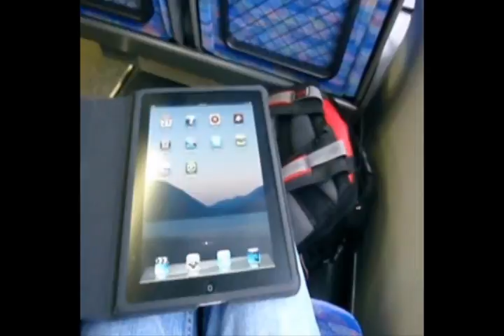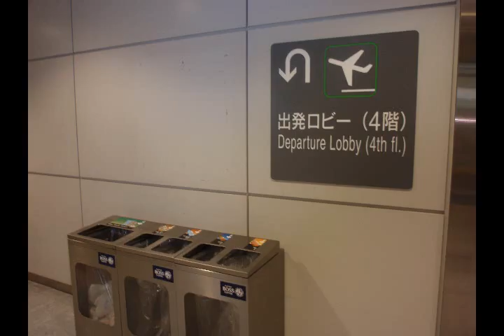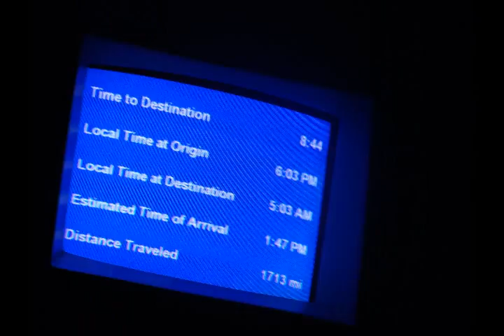Japan To The States (in less than 4 mins)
Posted two weeks late due to jet lag and a crazy life.

song: Sam's Song by The Forever Machine (Dave Melillo cover)